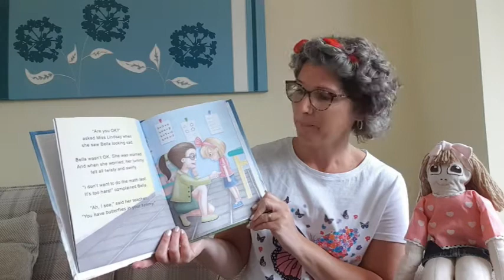A sneak peek of Bella's Butterflies by Sarah Atherton & Chrish Vindhy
Take a look inside Bella's Butterflies, written by Sarah Atherton and illustrated by Chrish Vindhy.